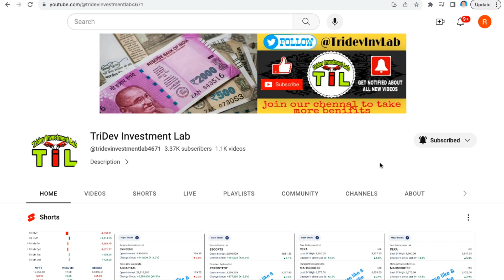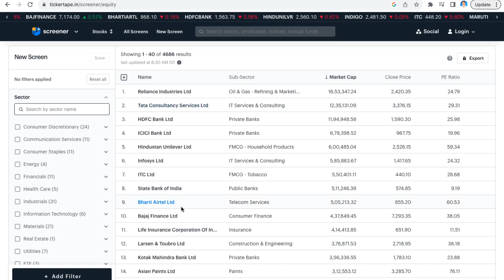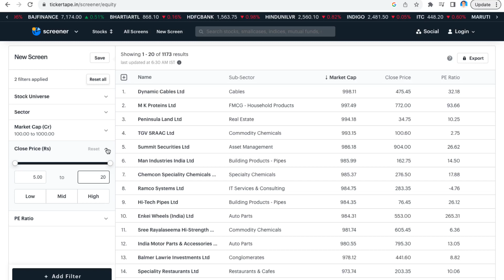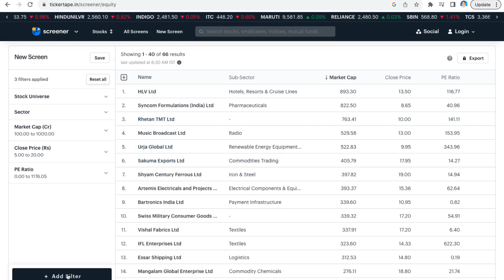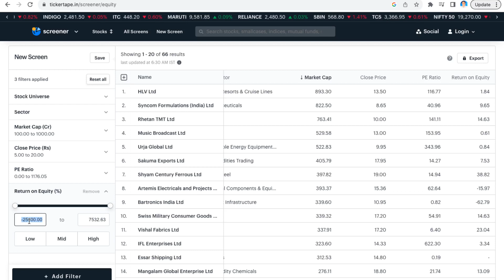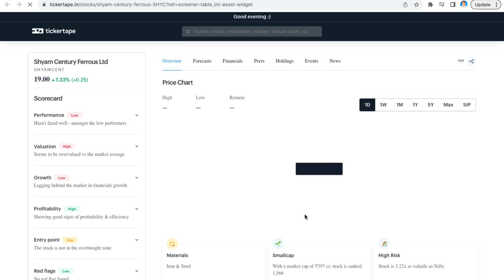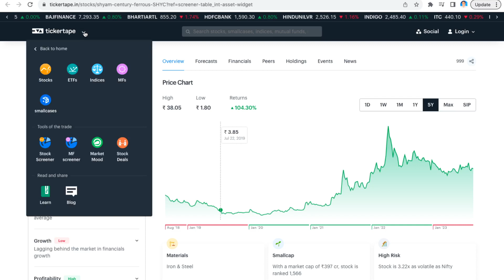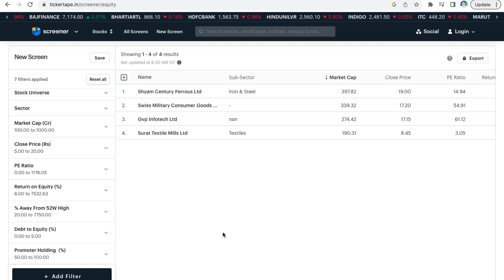How to find stocks for buying ? stocks कैसे ढूंढे? | पूरा वीडियो देखें और सीखें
Below are the Benefits :
1. Buy or Sell related questions for Swing trade, optional trade, and Nifty and Bank nifty.
2. We will provide swing trade Daily and Weekly
3. We will provide Daily stock-specific optional trade

windsor brokers review,
xm leverage,
xm group review,
mt5 webtrader,
udemy stock trading,
xm zero spread account,
fbs webtrader,
fbs 100 deposit bonus review,
hycm technical snapshots,
xm deposit methods,
xm metatrader 4,
fbs mt5,
oanda demo account,
stock trading udemy,
ib octafx,
exness mt5,

tickmill demo,
tickmill demo account,
tickmill 30 bonus,
tickmill no deposit bonus,
tickmill welcome account,
tickmill minimum deposit,
tickmill bonus,
tickmill spread,
free bonus forex brokers,
free bonus forex,
forex brokers with bonus,
octafx spread,
metatrader 5 brokers list,
best mt5 brokers,
forex no deposit bonus 2020,
forex metatrader 5,
metatrader 5,
welcome bonus forex,
no deposit bonus forex 2020,
low leverage forex brokers,
forex deposit bonus,
tickmill mt4,
tickmill broker,
no deposit forex bonus 2020,
windsor forex,
forex bonus,
best forex bonus,
best broker for metatrader 5,
mt5 trading platform,
metatrader 5 minimum deposit,
mt5 brokers,
metatrader 5 brokers,
trading bonus no deposit,
forex no deposit bonus without verification,
tickmill forex,
metatrader 5 stock brokers,
forex trading free bonus no deposit,
no deposit bonus 2020 forex,
tickmill mt4 download,
best forex deposit bonus,
forex brokers with welcome bonus,
forex welcome bonus 2020,
octafx review quora,
mt5 demo account,
free no deposit bonus forex,
octafx live account,
forex rebate,
xm global mt5 2,
best forex broker with free bonus,
octafx mt4 pc,
forex brokers with deposit bonus,
live trading cryptocurrency,
no deposit forex brokers,
windsor brokers review,
forex trading practice account,
demo account trading,
trend trader,
forex market online,
price action trader,
fx demo account,
best trading broker,
trading live,
forex broker,

Long TermInvesting

Long TermInvesting